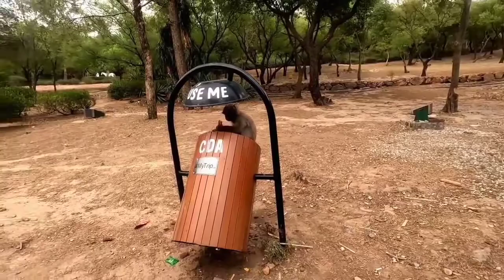Monkey fighting with his friend | Monkey funny | Bandar pranks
Bandar ki sharart
Bandar meeting
Bandar drinking cold